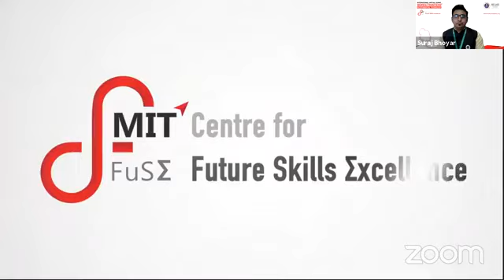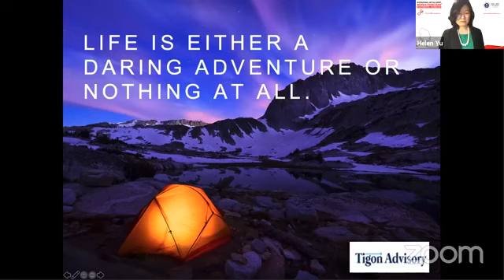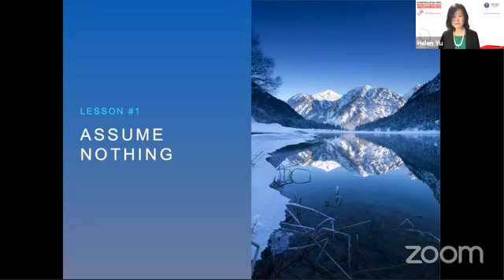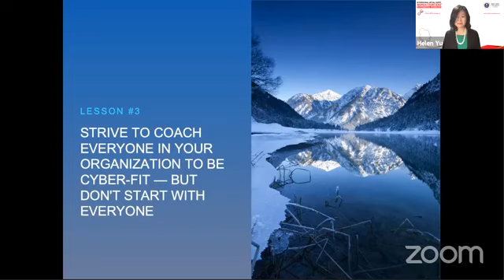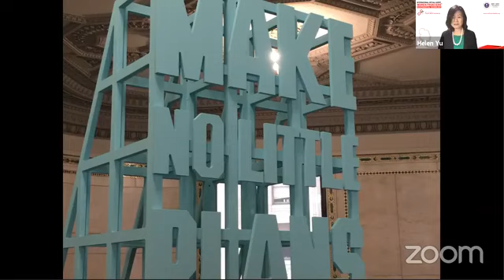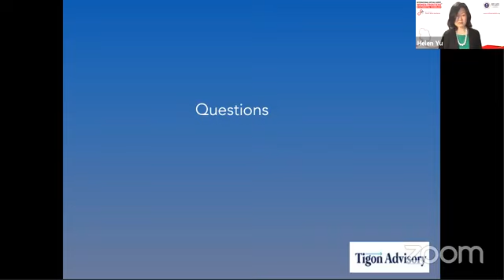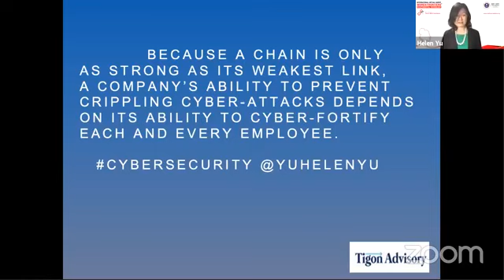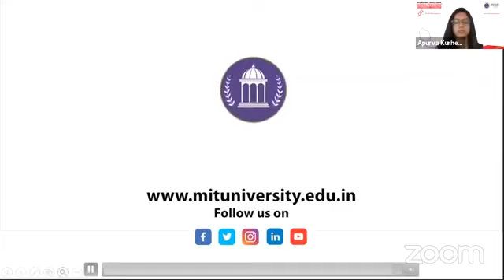Exciting Session on “𝐇𝐨𝐰 𝐭𝐨 𝐆𝐞𝐭 𝐂𝐲𝐛𝐞𝐫𝐅𝐢𝐭? 𝐌𝐚𝐤𝐞 𝐏𝐥𝐚𝐧𝐬, 𝐍𝐨𝐭 𝐀𝐬𝐬𝐮𝐦𝐩𝐭𝐢𝐨𝐧𝐬”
𝐓𝐡𝐞 𝐠𝐫𝐨𝐰𝐭𝐡 𝐭𝐡𝐫𝐢𝐯𝐞𝐬 𝐚𝐭 𝐭𝐡𝐞 𝐢𝐧𝐭𝐞𝐫𝐬𝐞𝐜𝐭𝐢𝐨𝐧 𝐨𝐟 𝐭𝐞𝐜𝐡𝐧𝐨𝐥𝐨𝐠𝐲 𝐚𝐧𝐝 𝐡𝐮𝐦𝐚𝐧𝐢𝐭𝐲.

Rather than waiting to see how the future evolves, MIT Centre for Future Skills Excellence aims to promoting a future in which exponential technologies are in service to humanity.

MIT Centre for Future Skills Excellence- MIT FuSE, MIT ADT University is proud to announce that Ms. Helen Yu Founder & CEO - Tigon Advisory Corp., IBM Top 10 Global Thought Leader in Digital Transformation, will be delivering a captivating session on 𝐇𝐨𝐰 𝐭𝐨 𝐆𝐞𝐭 𝐂𝐲𝐛𝐞𝐫𝐅𝐢𝐭? 𝐌𝐚𝐤𝐞 𝐏𝐥𝐚𝐧𝐬, 𝐍𝐨𝐭 𝐀𝐬𝐬𝐮𝐦𝐩𝐭𝐢𝐨𝐧𝐬. The session is being moderated by Prof. Suraj Bhoyar, Project Director and Digital Evangelist, MIT Centre for Future Skills Excellence- MIT FuSE, MIT ADT University.

Let us CHOOSE growth for our organizations, CHOOSE to scale our companies, CHOOSE to win.

✔️ Join us for the 𝗜𝗻𝘁𝗲𝗿𝗻𝗮𝘁𝗶𝗼𝗻𝗮𝗹 𝗩𝗶𝗿𝘁𝘂𝗮𝗹 𝗦𝘂𝗺𝗺𝗶𝘁 𝗼𝗻 𝗪𝗼𝗺𝗲𝗻 𝗙𝗿𝗼𝗻𝘁𝗶𝗲𝗿𝘀 𝗶𝗻 𝗘𝘅𝗽𝗼𝗻𝗲𝗻𝘁𝗶𝗮𝗹 𝗧𝗲𝗰𝗵𝗻𝗼𝗹𝗼𝗴𝘆 to listen the global tech leaders, Progressing and driving the world.